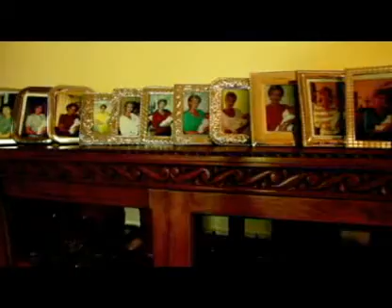Eduardo Frei Ruiz-Tagle, la vida y carrera política del ex Presidente de la República